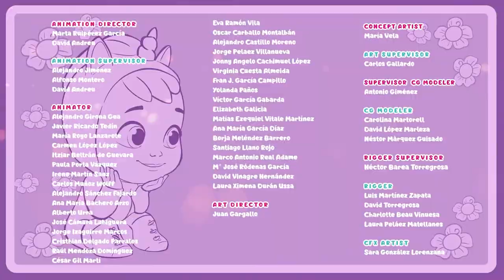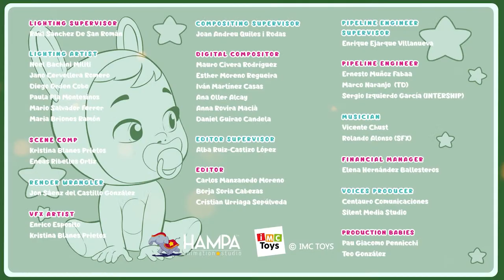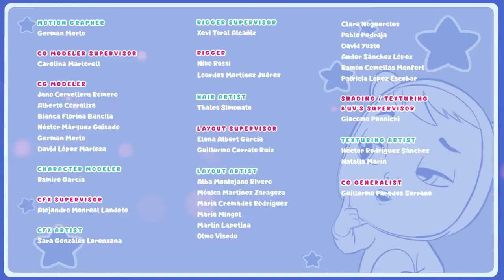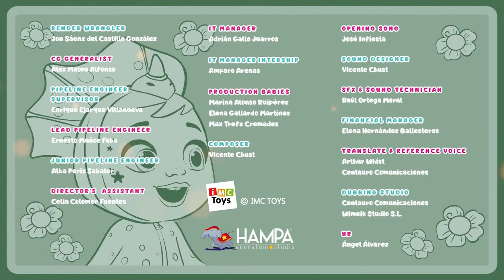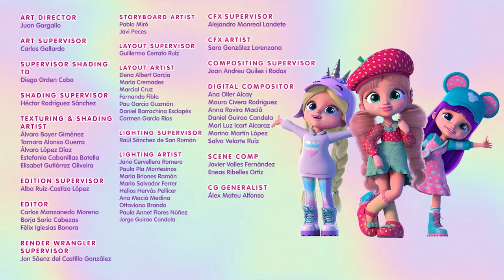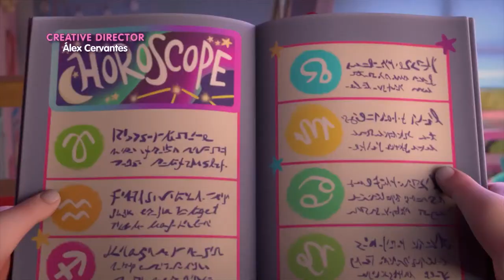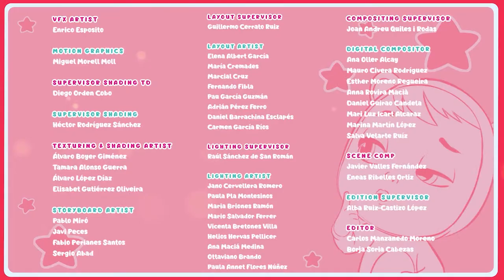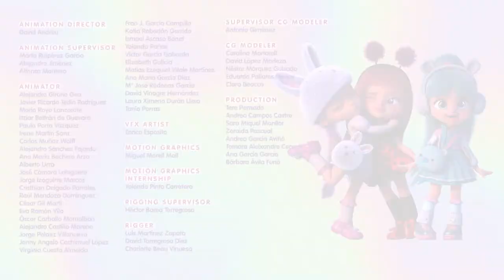🐰 CONEY a GRANDI 🐰 ÉPISODES COMPLETS de BFF 💗 et CRY BABIES 💧 MAGIC TEARS 💕 DESSIN ANIMÉ en FRANÇAIS